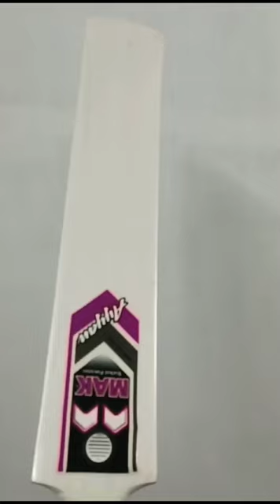Cane Handle Rawalakot Wood Tape Ball Cricket Bat 🏏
Half Cane Handle Rawalakot Willow  Tape Ball Cricket Bat 🏏 available now
Description:
- Wood: Rawalakot Willow                                                                                                                                                                                                                              - Handle: Half Cane Malaysian Handle
- Bat Shape: Traditional
- Bat Color: White
- Length: 36 inches
- Width: 4.5 inches
- Edges Thickness: 36-38 MM
- Bat Shoulders Thickness: 20-22 MM
- Toe Thickness: 26-28 MM
- Light weight
- Best Quality Grip
- Grip Material: Rubber Grip
- Sticker: 2D & 3D Sticker
- Player Level: Suitable for all Players
- Powerful Stroke Play: Dynamic and Robust Performance
- All-Weather Performance
- Ergonomic Handle Design
- Specially Treated Willow
- Stylish Aesthetics
- Optimal Balance between Power and Control
- Multi-Format Performance